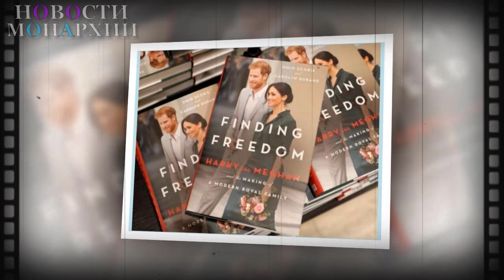С помощью книги принц Гарри собирается свести счеты - но придворные планируют дать ему отпор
По данным источников, принц Гарри своими мемуарами, возможно, планирует свести счеты с кем-то внутри дворца, однако это может заставить королевских придворных дать отпор.
Принц Гарри недавно объявил, что в следующем году выпустит точный и полностью правдивый” отчет о своей жизни.
Однако королевский персонал, как говорят, обеспокоен тем, насколько точной будет версия событий Гарри.

Это произошло после того, как герцог и герцогиня Сассекские в этом году ввергли королевскую семью в кризис, сделав ряд шокирующих заявлений о том, почему они покинули фирму
Королевский инсайдер сказал MailOnline:
Бывшие сотрудники Гарри и Меган убеждены, что эта книга написана, чтобы свести счеты.
Судя по интервью Опры Уинфри, некоторые из этих бывших работников просто не верят, что будет представлена полная и точная картина.
Уже начались разговоры о том, какие шаги они могли бы предпринять, чтобы защитить свою репутацию.

Гарри сказал в заявлении о своей книге:
Я пишу это не как принц, которым я родился, а как человек, которым я стал.
Я глубоко благодарен за возможность поделиться тем, что я узнал в течение своей жизни, и рад, что люди читают из первых рук отчет о моей жизни, который точен и полностью правдив.
Во время интервью с Опрой Уинфри в начале этого года Гарри сказал, что он чувствовал себя пойманным во время жизни в королевской семье, в то время как Меган Маркл утверждала, что она не получала поддержки, когда чувствовала что может расстаться с жизнью.
Меган также предположила, что их сыну Арчи Харрисону не дали королевский титул из-за цвета его кожи.

Меган сказала в интервью:
В те месяцы, когда я была беременна, у нас шел разговор о том, что нам не дадут безопасность, Арчи не дадут титула, а также опасения и разговоры о том, какой темной может быть его кожа, когда он родится.
Букингемский дворец на это ответил:
Воспоминания могут отличаться.
 Понравилось видео? Поблагодарите автора лайком!